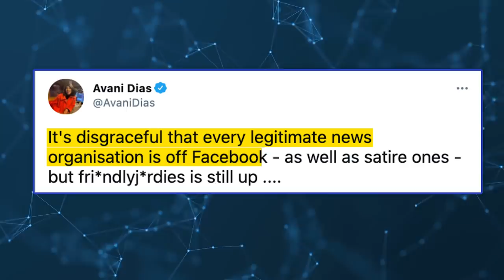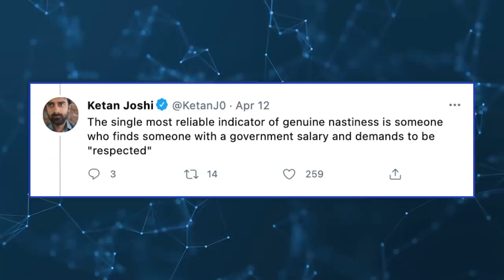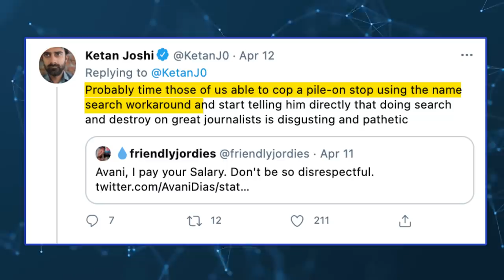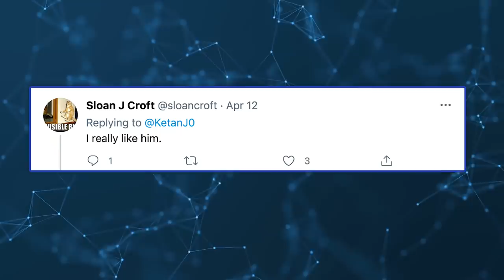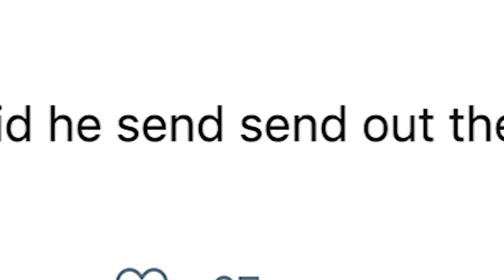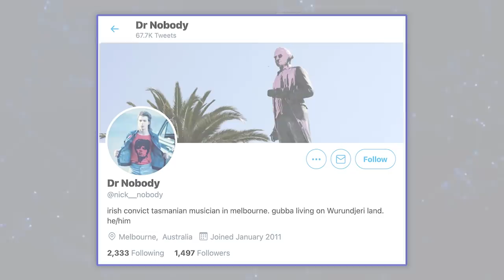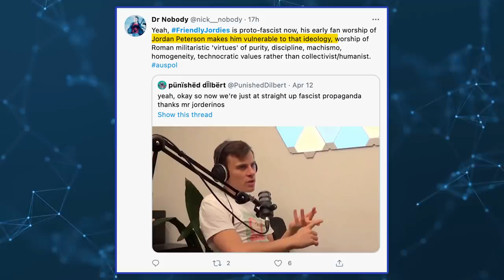Twitter Addicts END Friendlyjordies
Wreck yourself before you Bluecheck yourself...